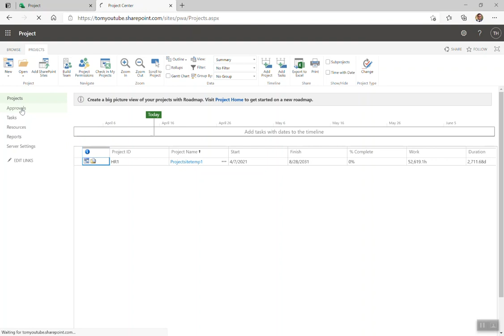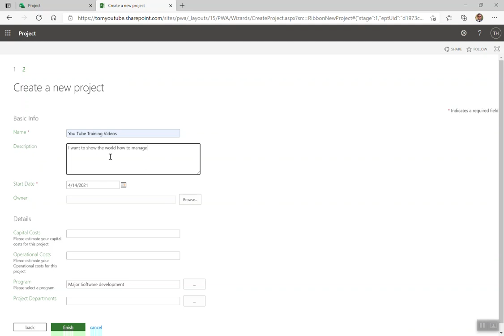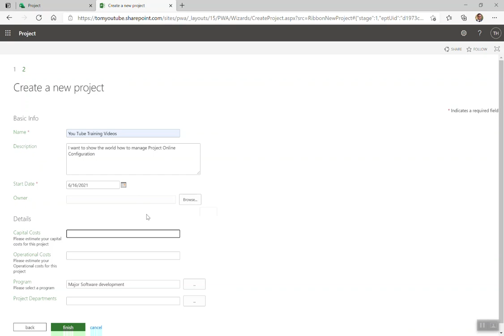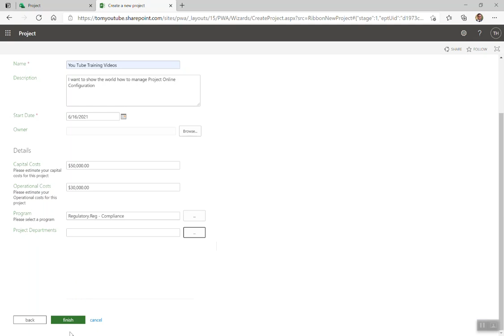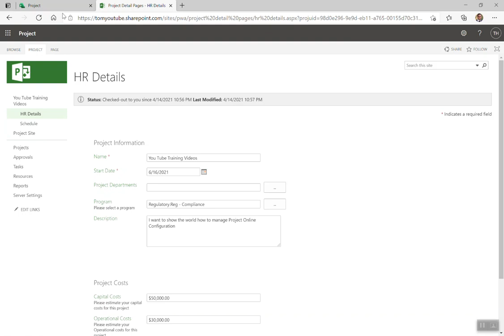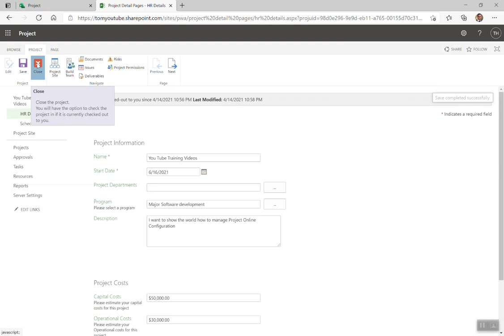Create a Project in Project Online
Learn how to create your first project in Project Online